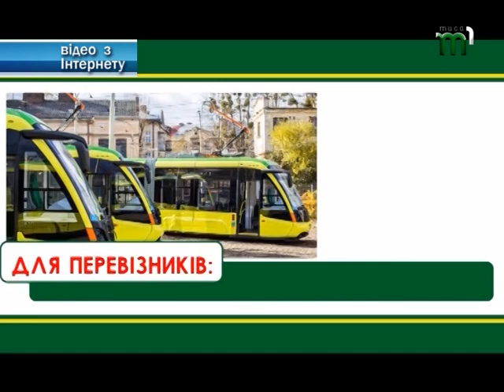Хороші новини (04.03.2017)